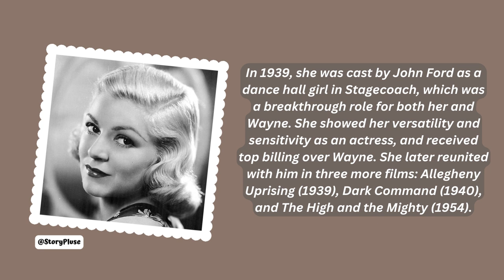Claire Trevor: The Talented Actress Who Conquered Hollywood